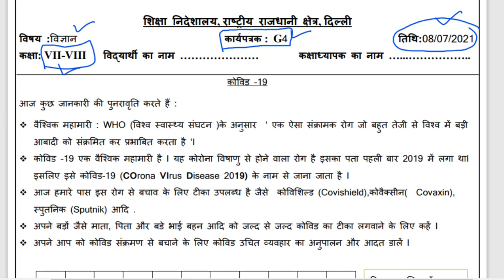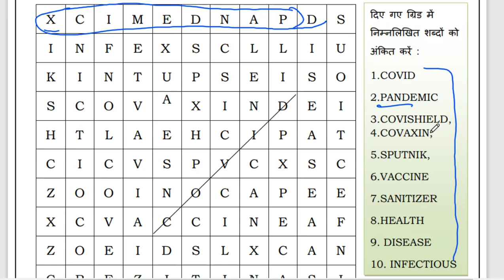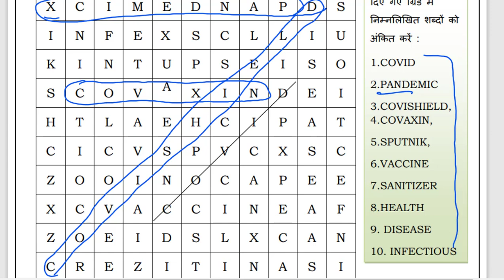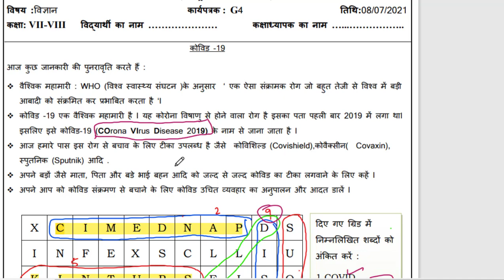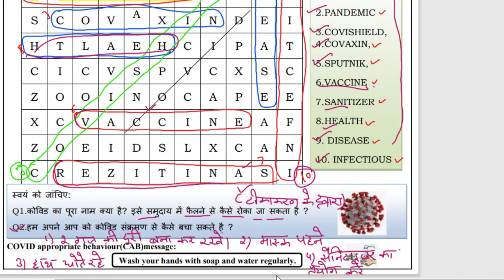Generic science worksheet 4 class7-8(8/7/21)Hindi medium /class 7to8 worksheet4class7and8 worksheet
Generic science worksheet 4 class7-8 (8/7/21) Hindi medium /class 7to8 worksheet 4/class7and8 worksheet 4

class7 and 8 genericWorksheet4
class7 and 8 worksheetgeneric
class7 and 8 doeworksheet
doeWorksheet4class7 and 8
Worksheet4class7 and 8
genericWorksheet4class7 and 8
class7 and 8 Worksheet4